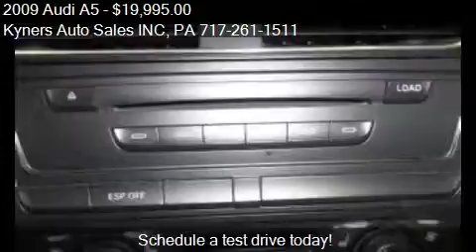2009 Audi A5 3.2 quattro for sale in Chambersburg, PA 17202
This 2009 Audi A5 3.2 quattro is for sale in Chambersburg, PA 17202 at Kyners Auto Sales INC.
Engine: V6 3.2L V6
Transmission:
Color: Silver
Mileage: 94528
Contact Kyners Auto Sales INC 2040 Lincoln Way E Chambersburg, PA 17202 to test drive this 2009 Audi A5 3.2 quattro today.